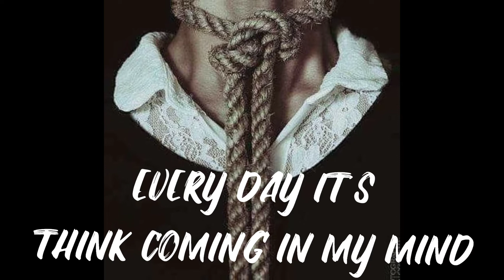tension|| mixture status 1.2